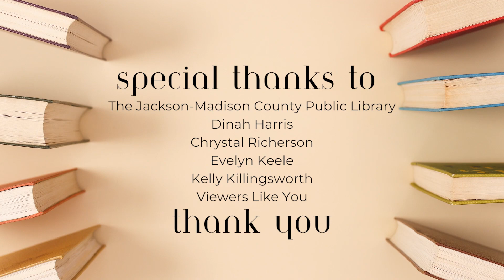National Library Lovers Month | The Heir Affair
February is National Library Lovers Month and what better way to celebrate than by showcasing the incredible treasures found with the stacks of our local library?

Join us as we team up with The Jackson-Madison Co. Library @jackson-madisoncountylibra395 to highlight some of our favorite picks for readers of all ages. There's certainly something for everyone to fall in love with this month.

Tune in to discover your next literary adventure and let's spread our love of librarians everyone.